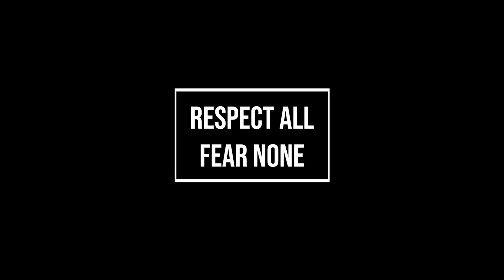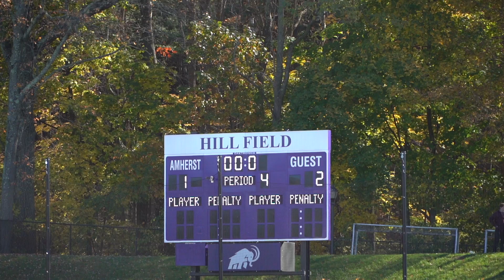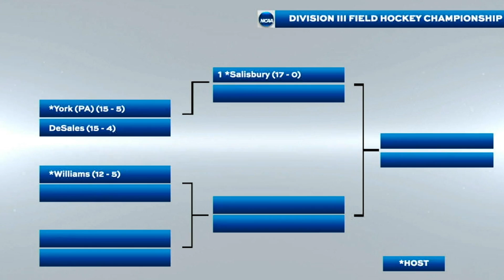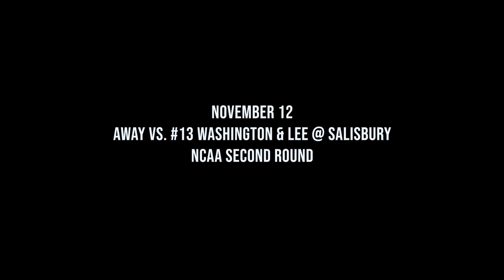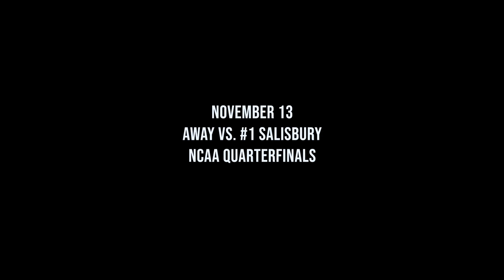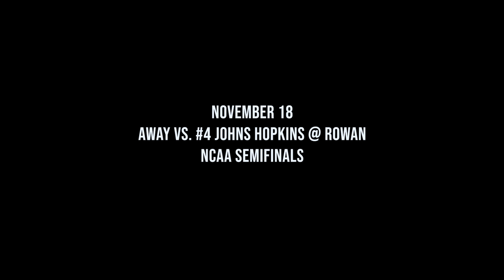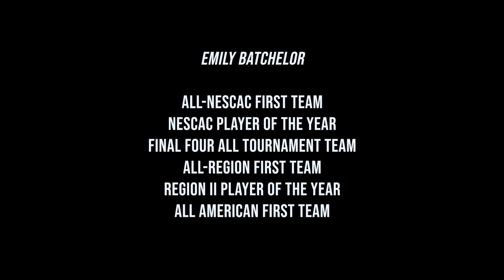ℝ𝕖𝕤𝕡𝕖𝕔𝕥 𝔸𝕝𝕝 𝔽𝕖𝕒𝕣 ℕ𝕠𝕟𝕖 | Williams Field Hockey Documentary